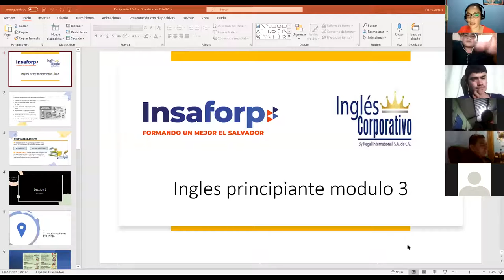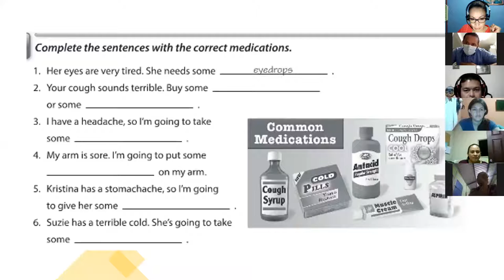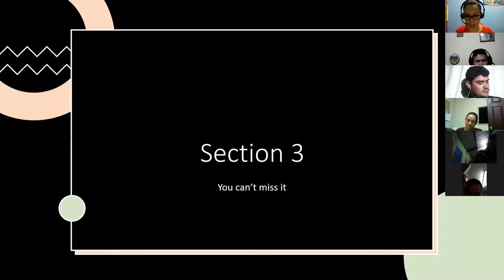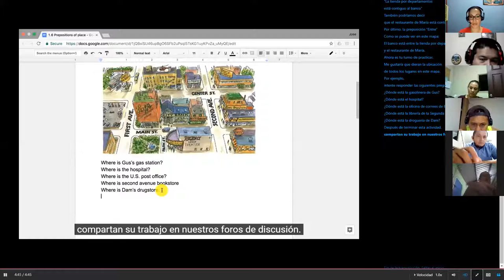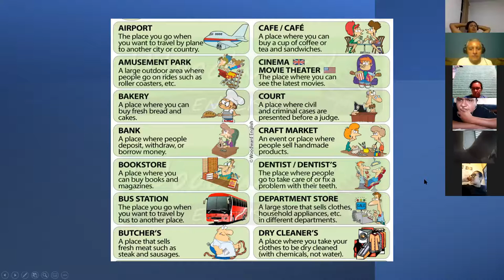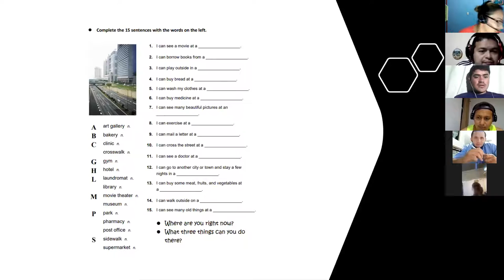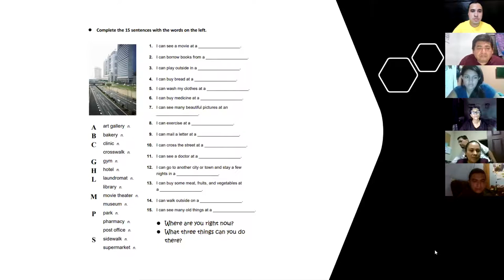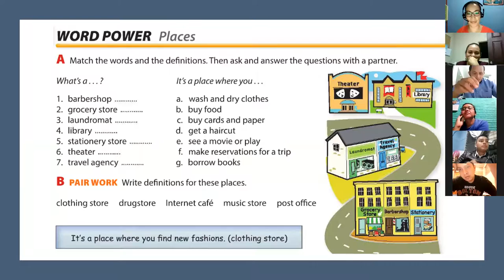Ingles Corporativo- Class # 8 places and things